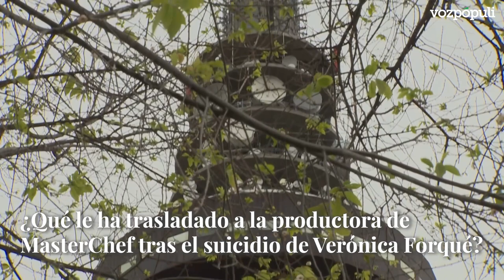El presidente de RTVE: "Las sospechas sobre los directivos contratados son injustas"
Son días complejos para el presidente de Radiotelevisión Española, José Manuel Pérez Tornero. El pasado lunes comparecía en el Congreso de los Diputados y respondía a algunas preguntas relacionadas con el nombramiento de directivos con los que había mantenido una relación profesional directa en el pasado. También otras relativas a MasterChef, que se plantearon tras el suicidio de Verónica Forqué.